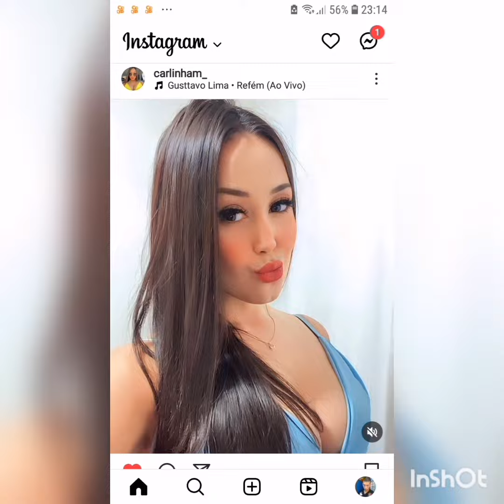Leandro marciano cabeça não tem mais voltar